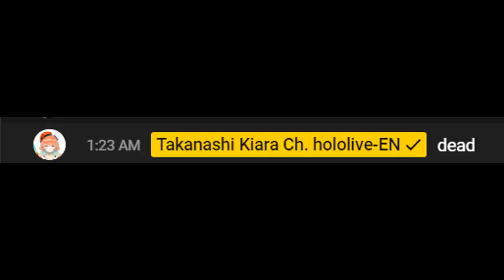Kiara is MORTIFIED Because Haachama is Cooking a Tarantula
Haachama Cooking Best Cooking